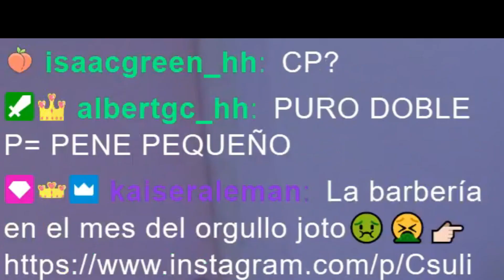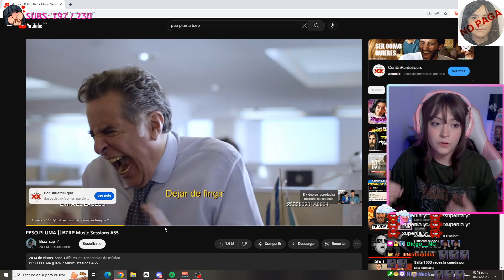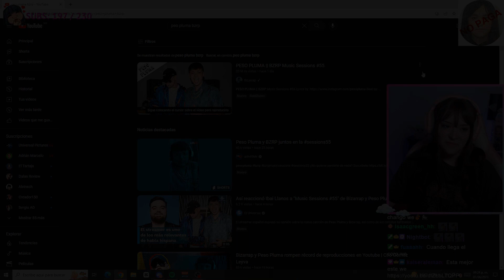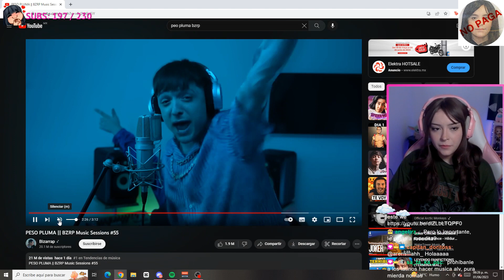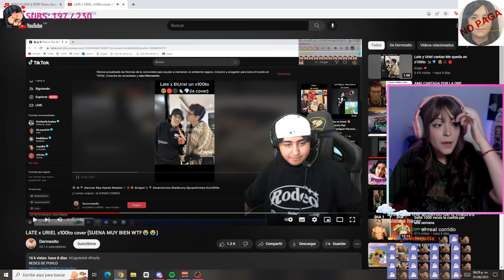Hanncitaa REACCIONA a PESO PLUMA || BZRP Music Sessions #55 🤯😱